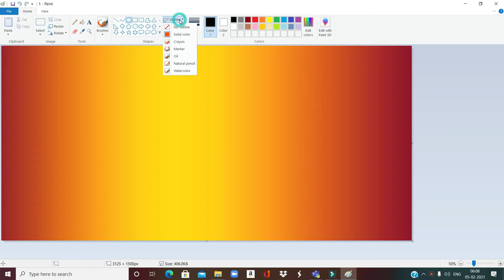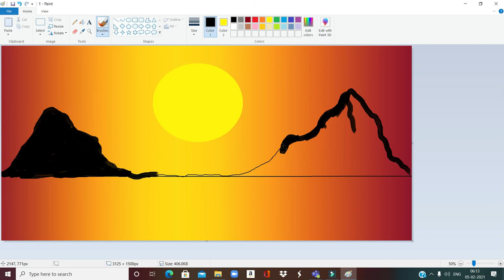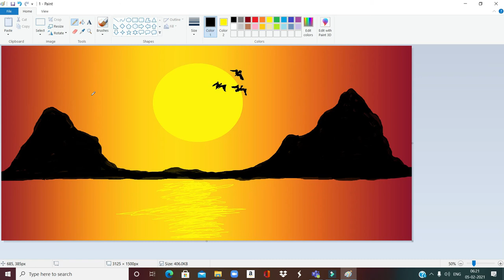How to draw Sunset in MS-Paint | Class 5 in hindi | Abacus with Sneha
Microsoft  Paint Complete Tutorial In Hindi", "Microsoft Paint Tutorial", "Easy method of Painting using MS Paint